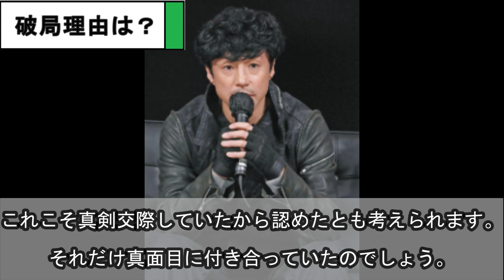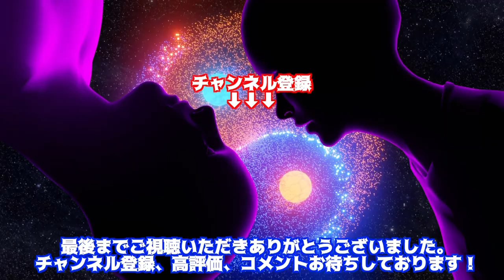東山紀之&内山理名、破局理由がヤバすぎた！？「〇〇の邪魔が入りやがって…」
女優の内山理名さんとジャニーズの東山紀之さんは、順調に交際をされていました。

結婚目前とまで言われていましたが、破局してしまったということで、その理由は気になります。

今回は内山理名さんと東山紀之さんの馴れ初めや交際期間、破局理由について詳しくご紹介しましょう。